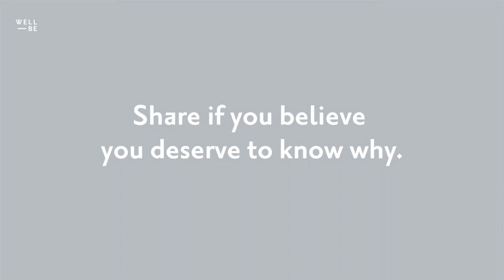Amy Kurtz on Healing 10 Years of Pain Meds & a Serious Infection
Inspiration Ep #7, pt 1
Amy Kurtz was always a lively, active child, until a random incident when she was 14 left her with debilitating back pain. Kurtz had been reaching for a textbook when she felt a shooting pain up her spine. She saw multiple specialists, but no one could tell her what the root cause of her issue was, and she was put on heavy-duty pain meds. She stayed on those drugs for 10 years.

Then, when she was on a trip to Israel at age 25, she picked up a parasitic infection that made her gain 30 pounds in 30 days and basically shut her entire body down. She went to conventional specialists and underwent all the GI tests she could, but, again, no one had an answer. Well, unless you consider telling a young woman she should have her colon removed an answer— even though they didn’t know why her colon wasn’t working in the first place.

That “answer” made Kurtz feel like she’d hit rock bottom. to hear what happened when she went to a doc with a more integrative approach (hint, they figured out a few things, including that she had celiac disease). Find out what change almost instantly stopped her back pain and the elements of the complete lifestyle overhaul she used to finally have a working digestive system. Now, Kurtz is an author, health & wellness coach, and motivational speaker.